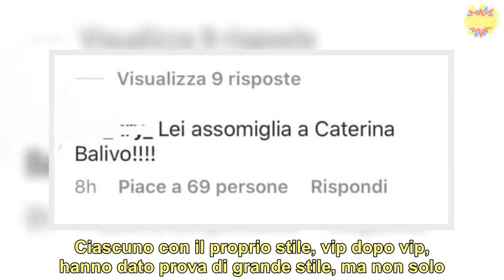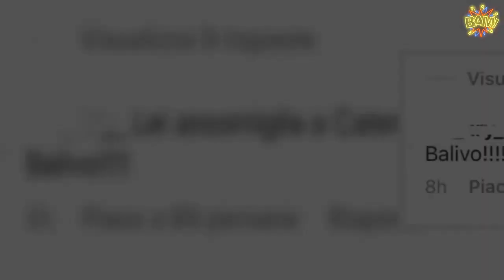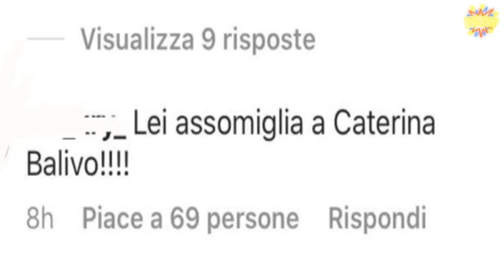“Due gocce d’acqua”. Matteo Salvini sfila a Venezia con la fidanzata Francesca. E tutti notano quell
innamorato. Anche il Capitano non poteva mancare alla 77 esima edizione della Mostra di Venezia, partita giovedì 3 settembre 2020. Un’edizione sicuramente diversa, che per l’emergenza sanitaria ancora in corso, ha dovuto fare fronte alle disposizioni ministeriali anti-contagio. non poteva che fare la sua apparizione in compagnia della sua dolce metà. E alcuni utenti hanno colto l’occasione al volo per lanciare la ‘bomba’ su un dettaglio.  Un red carpet che ha dato modo a molti volti noti di sfilare sorridenti, in abiti eleganti e di lusso. Ciascuno con il proprio stile, vip dopo vip, hanno dato prova di grande stile, ma non solo. Per alcuni di loro è stato tempo di dedicarsi all’apparizione pubblica con al proprio fianco la loro dolce metà. e Francesca Verdini conquistano il podio e vengono presi di mira. (Continua a leggere dopo a foto).        Non poteva passare inosservata la coppia formata dal leader della Lega e la sua compagna. È stato lo stesso Salvini ad aver reso pubbliche  sul suo profilo Instagram le foto in compagnia di Francesca. Immagini che hanno colto la coppia in un momento sicuramente più spensierato e che hanno attirato l’attenzione di molti per un dettaglio che in un modo o in un altro doveva essere sottolineato. ().        È così che proprio sui social, sono stati i fan a notare e aprire il dibattito su una schiacciante somiglianza tra Francesca Verdini e un altro volto noto femminile decisamente apprezzato dal pubblico italiano. Basta una semplice occhiata per cogliere subito il dettaglio e rimanere stupiti, ed è vero, le due donne sono praticamente identiche. Alcuni indizi, la sosia è una conduttrice.  Scopriamo di chi si tratta. (Continua a leggere dopo le foto e il post).         Ebbene si, la somiglianza che tutti notano è tra la Verdini e Caterina Balivo. Il dibattito si accende nel giro di pochi minuti, al punto che il post Instagram del Capitano non fa che riempirsi in tempi record di commenti che animano la discussione. Senza alcun dubbio, Francesca e Caterina sono due gocce d’acqua. Gli utenti, divertiti, proseguono indisturbati a far sapere al leader della Lega che, in quanto a donne, sembra avere decisamente buon gusto.